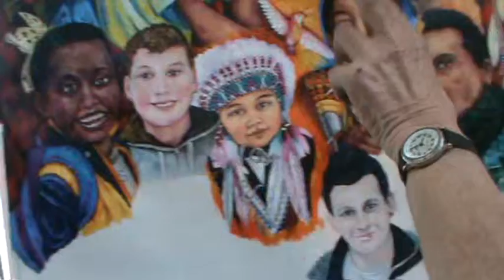FEB /24-25/ 2012 DIVINE INTERVENTION IN BANSKA BYSTRICA